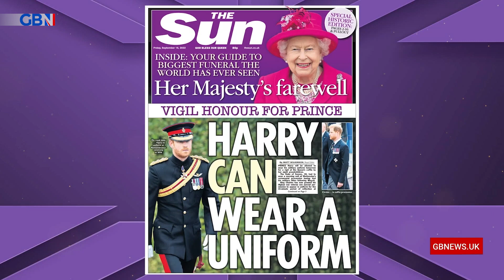Prince Harry is allowed to wear his military uniform for vigil tomorrow as 'a one-off'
Political commentator Benjamin Butterworth reacts to Prince Harry being allowed to wear his military uniform for the vigil tomorrow as 'a one-off'.